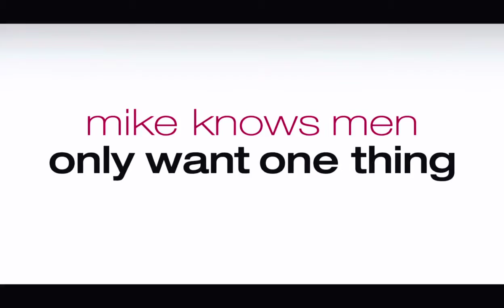The Ugly Truth (2009)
A romantically challenged morning show producer (Heigl) is reluctantly embroiled in a series of outrageous tests by her chauvinistic correspondent (Butler) to prove his theories on relationships and help her find love. His clever ploys, however, lead to an unexpected result